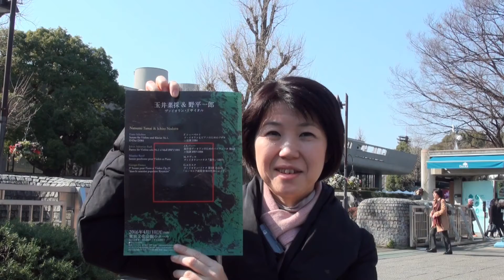「クラシック・ニュース」ヴァイオリン:玉井菜採ひさびさのリサイタルにむけ！